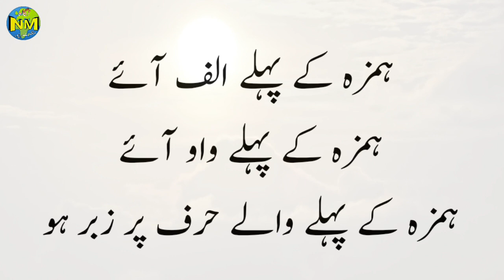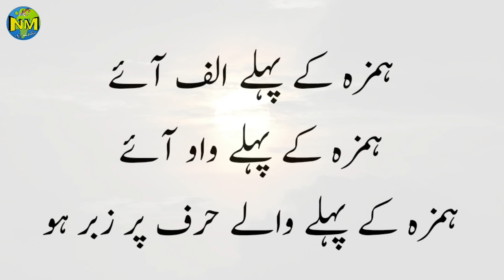Hamza ka Istemal || ہمزہ کا استعمال || Urdu Seekhen || اردو سیکھیں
Urdu zabaan
Urdu seekhen
Urdu Grammar
Urdu Qawaed
Reality of urdu
Urdu zabaan o adab
اردو سیکھیں
اردو زبان
اردو قواعد
اردو گرامر
ہمزہ کا استعمال